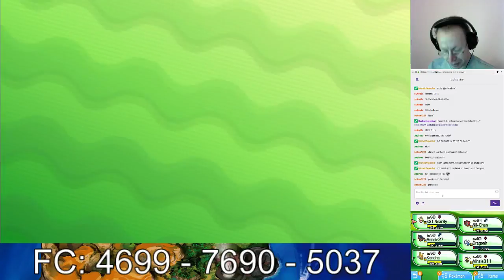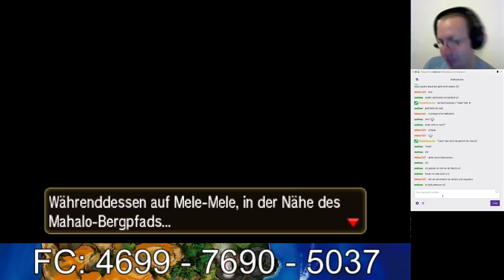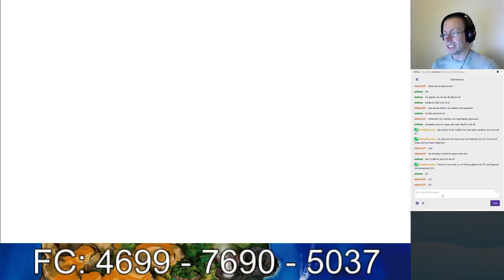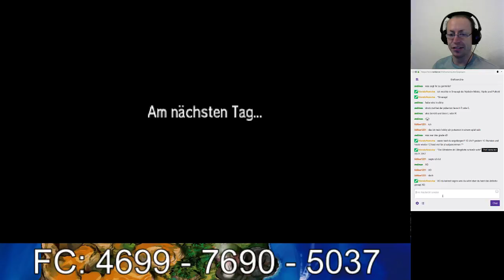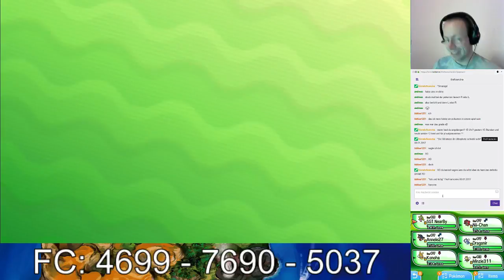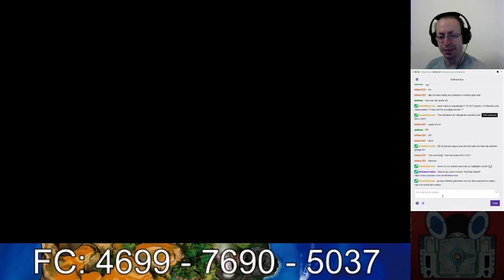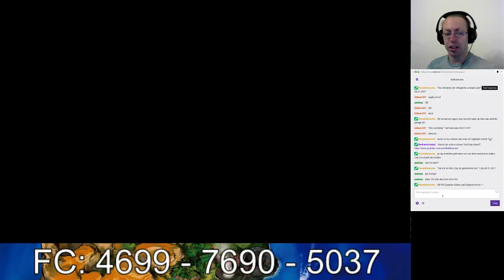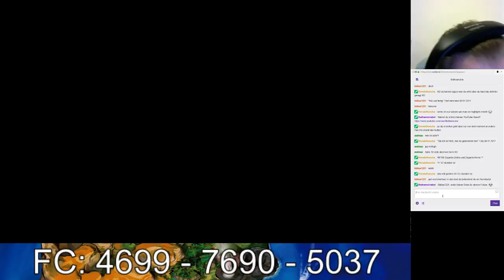Pokémon Sonne Livestream #49: Die Beschwörung der Ultrabestien (60fps, Deutsch)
Nachdem Bromley besiegt ist, stoßen wir endlich zu Samantha, die von den Ultrabestien total besessen ist. Hi8nzu kommt, dass diese auch in ganz Alola beschworen werden. Nachdem Samantha verschwunden ist, wird unsere Reise nach Poni fortgesetzt.
Japanischer Titel: ポケットモンスター ムーン (Poketto Monsutā San)
Entwickler: Game Freak
Publisher: The Pokémon Company
Verteiler: Nintendo
Plattform: Nintendo 3DS
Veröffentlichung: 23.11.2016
Hier könnt ihr auch vorbeischauen.